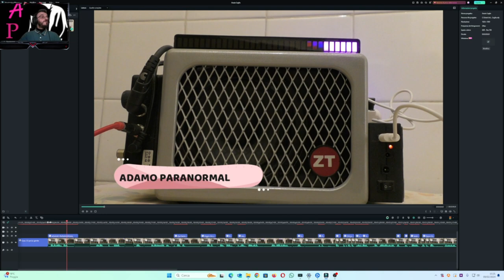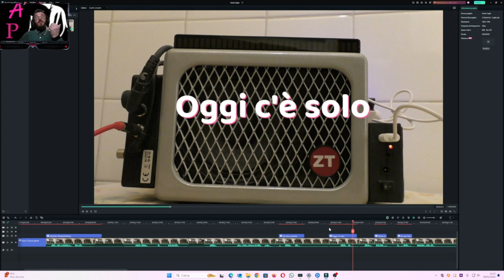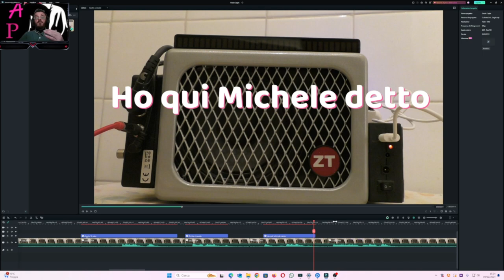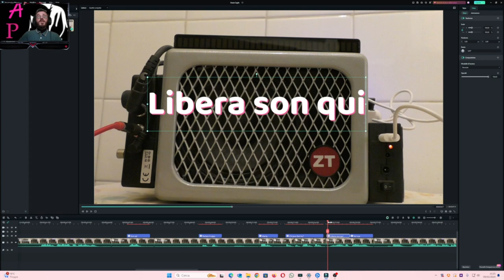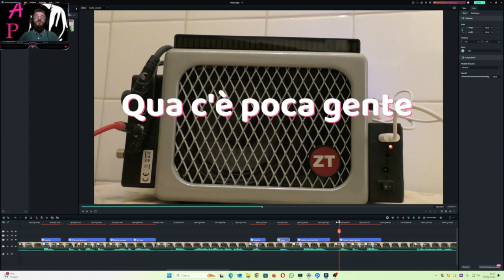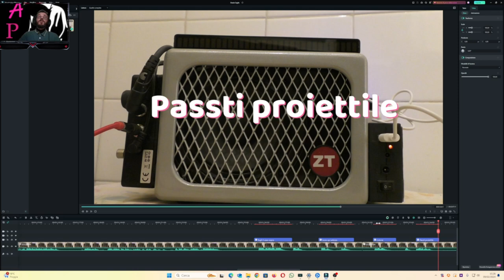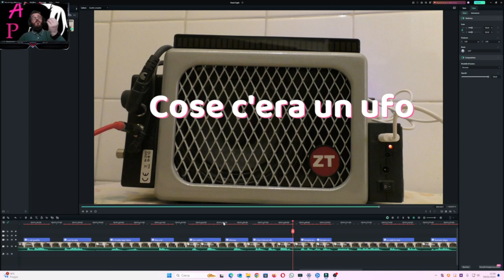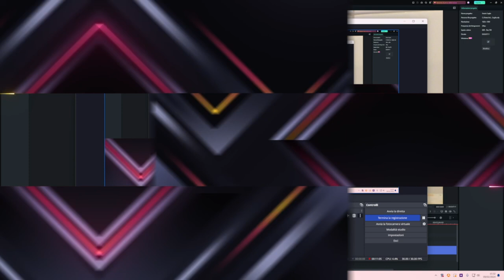Metafonia Qua c'è poca gente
In questo video chiamo Angelo il papà di Grazia e subito ad inizio sessione mi risponde alla domanda che poi faccio piu avanti che dire non sono stupito, spesso anticipano sempre le risposte prima che una domanda viene fatta, Angelo ancora non è nella Luce piena ma il suo cammino procede abbastanza bene. tocca a noi dare una mano a chi è in difficoltà non smetterò mai di dire che servono messe e preghiere per aiutarli per arrivare nella luce piena perchè poi un giorno toccherà a noi fare lo stesso percorso nessuno è escluso!!!
Ps ci sono sempre piccoli errori nella scrittura dei video sui testi lo faccio apposta in ogni video per un motivo di scaramanzia mio personale